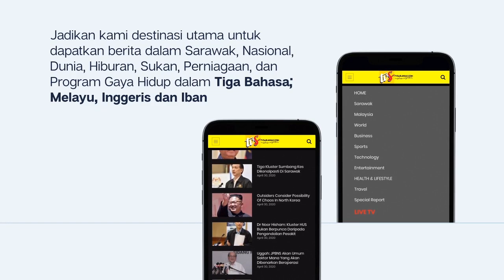Pasukan Pemantau Tidak Teragak-Agak Kenakan Tindakan Kepada Premis Yang Ingkar SOP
1. Pasukan Pemantau Tidak Teragak-Agak Kenakan Tindakan Kepada Premis Yang Ingkar SOP

2. Operator Perjudian, Pasar Malam Dibenarkan Operasi

3. Bantuan Pakaian Seragam Sekolah Yayasan Sarawak Beri Manfaat 1,900 Pelajar